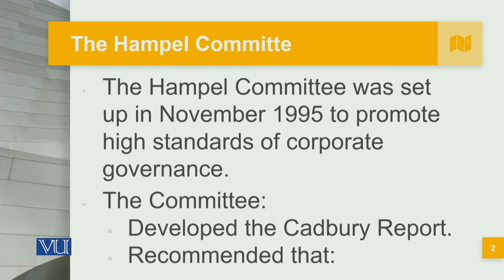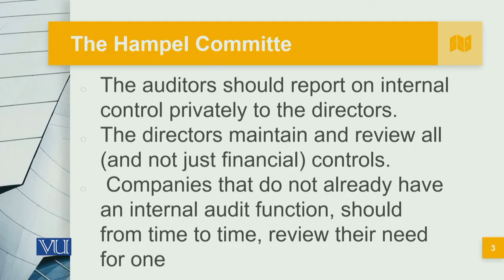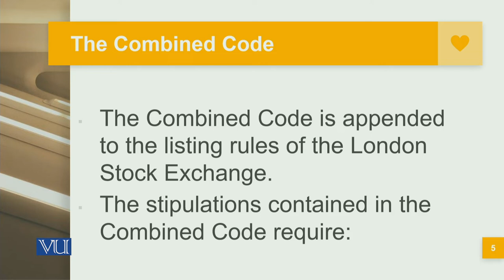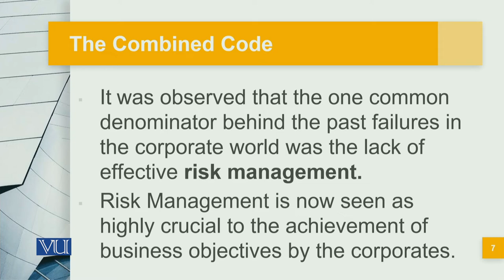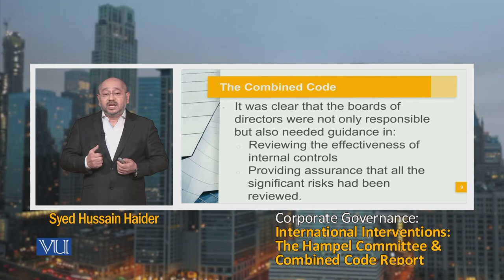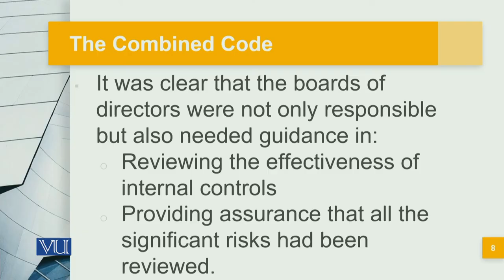The Hampel Committee and Combined Code Report | Corporate Governance | MGT717_Topic073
Topic073: International Inventions - The Hampel Committee and Combined Code Report,